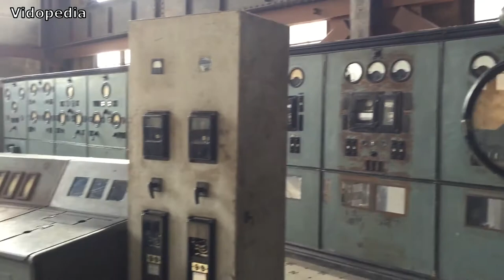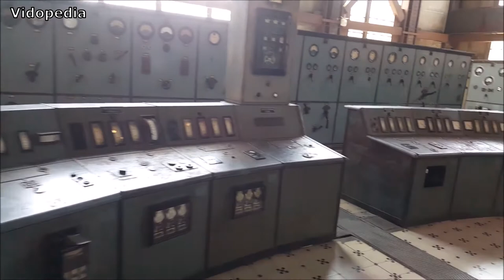Osmanlı ve Türkiye'nin ilk termik santrali Santralistanbul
Osmanlı ve Türkiye'nin ilk termik santrali Santralistanbul'u konuştuk . İstanbul'da hanelerin ve sokakların elektrikle ilk buluşması